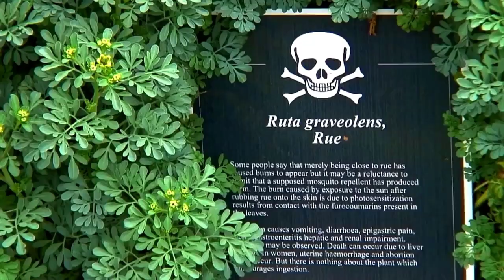😱🐊🦈 LUGARES A LOS QUE NO IRIA Aunque me paguen una fortuna, LUGARES A LOS QUE NO QUIERO IR 🐉🐍😱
Hola amigos, en este video les mostrare los LUGARES A LOS QUE NO IRIA aunque me paguen UNA FORTUNA, son lugares a los que NO QUIERO IR por el riesgo y peligro que contiene cada uno y los clasifique en una lista de lugares a los que no debes ir.

💖 💖HOLA, mi nombre es MICHELLE ALEJANDRA YARA ECHAVEZ  y en este canal encontraras BROMAS, RETOS, CHALLENGE, VLOGS, EXPERIENCIAS, REFLEXIONES ETC. Porque esta diseñado para ENTRETENERTE, DIVERTIRTE y HACERTE PASAR UN RATO FENOMENAL, aprendo dia a dia para llevarte los mejores contenidos y de la mejor forma, con tu apoyo y aporte haremos crecer esta gran FAMILIA.  💖 💖

y has parte de esta gran FAMILIA   👨‍👩‍👧‍👦 en esta hermosa aventura:

⚠️⚠️¡AL VER MIS VIDEOS CORRES EL RIESGO DE ALEGRARTE EL DIA Y NO QUERER DEJAR DE VERLOS!⚠️⚠️

 👉 👉Te invito a que veas los siguientes videos: 👇👇

ALGUNOS DE MIS TIKTOKS- ALEJANDRATV

LOS LUGARES MAS HERMOSOS DEL MUNDO A LOS QUE QUIERO IR ALGUN DIA

CONSEGUIR PERMISOS DE TUS PADRES SIN FALLAR EN EL INTENTO

4 TRUCOS MATEMATICOS PARA SORPRENDER A LOS DEMAS

10 COSAS SOBRE EL CUERPO HUMANO QUE NO SABIAS

NO TOMES LA BEBIDA INCORRECTA

ADIVINA QUE HAY EN LA CAJA

RETOS EN CASA CON ALEJANDRATV

CONCURSO DE PREGUNTAS ALEJANDRA TV

EXPECTATIVA VS REALIDAD EN CUARENTENA